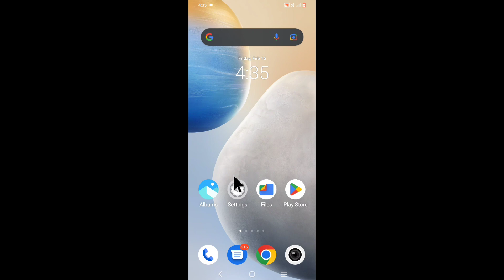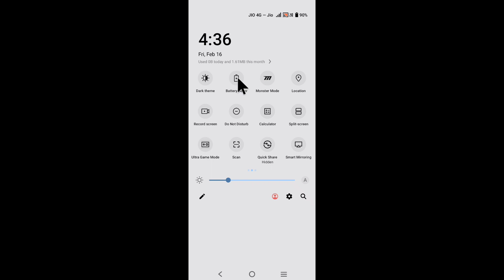How to turn off/disable battery saver in Iqoo phone। Iqoo mobile me battery saver band kaise kare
is video me bataya gaya hai friends ki Iqoo mobile me battery saver setting ko band kaise kiya jata hai